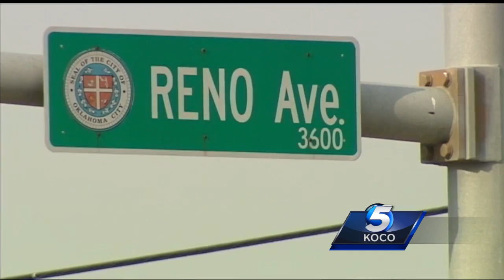Manslaughter charges filed against man, 20, in deadly drunken driving crash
Police say a 20-year-old man drunkenly ran a red light Sunday morning and caused a crash that killed a 53-year-old woman. He has been charged with first-degree manslaughter.